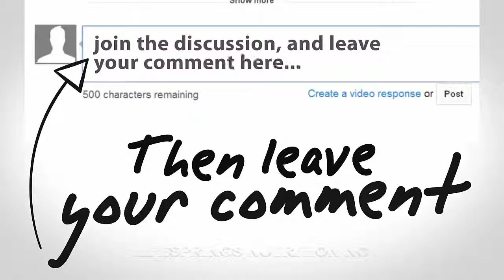Mens Shave Formula Leaves skin Velvety Soft, Hydrated, and Refreshed.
Men's Shave Formula is an advanced blend of Mink Oil, Jojoba Oil, Aloe Vera, Collagen, Kelp, and other superior moisturizers that condition and nourish the skin as you shave.

An excellent product for all skin types including sensitive skin.  May even be used by the woman in your life!

More Information about shaving cream:

Shaving Cream - Part of the Perfect Shave | The Art of Shaving
Made with natural ingredients & moisturizer, shaving cream by The Art of Shaving is an essential part of the perfect shave. Experience unmatched shaving today.

Products 1 - 12 of 233 - You will find only the best performing, quality shaving creams, all tested and approved by our staff. We've scoured the globe to bring you ...

Amazon.com: Creams - Shaving Creams, Lotions & Soaps ...
Amazon.com, Inc.
Results 1 - 24 of 2034 - Online shopping for Health & Personal Care from a great selection of Men's, Women's, Shaving Gels, Shaving Soaps, Shaving Creams ...

Shave Cream | Harry's - Great Shave. Fair Price. Simple.
$8.00
Smooth shaving. Our shave cream helps your razor effortlessly glide over your skin, ensuring a close and comfortable shave. Fine natural ingredients.

Wikipedia
Shaving cream or shaving foam is cream applied to the face, or wherever else hair grows, to facilitate shaving. The use of cream achieves three effects: ...
?History - ?Contents - ?Pressurized creams - ?See also

The best men's shaving creams from top men's grooming brands
Shaving cream - Wikipedia, the free encyclopedia

Wikipedia
Rise shaving cream, introduced by Carter-Wallace in 1949, was the first to be sold in an aerosol can. In 1963 the Federal Trade Commission charged ...

Wikipedia
"Shaving Cream" is a song written by Benny Bell in 1946, and originally sung by Paul Wynn. It is a novelty song where each verse ends with a mind rhyme of shit ...
Released?: ?1975 Writer(s)?: ?Benny Bell

Wikipedia
Barbasol is an American brand of shaving cream and aftershave created by MIT Professor Frank Shields in 1919 in Indianapolis, Indiana. It is currently owned by ...

Wikipedia
For soft shaving creams, see shaving cream. Shaving soap typically refers to a hard soap that is whipped into a lather using a shaving brush. The lather it ...